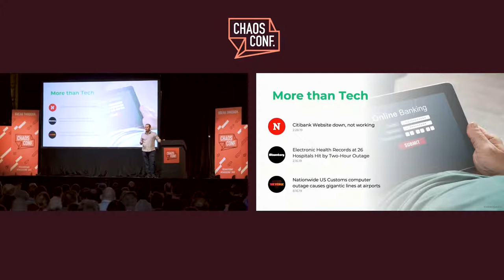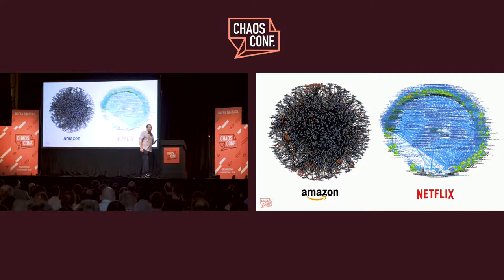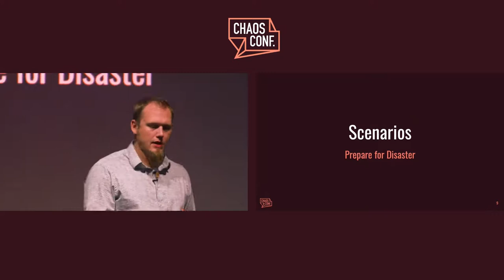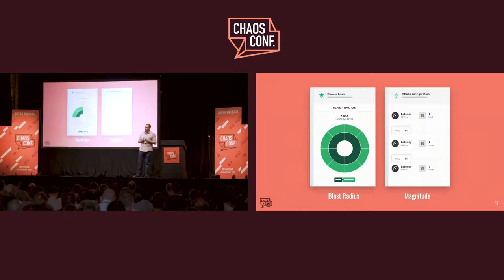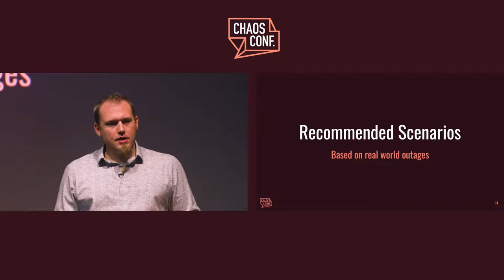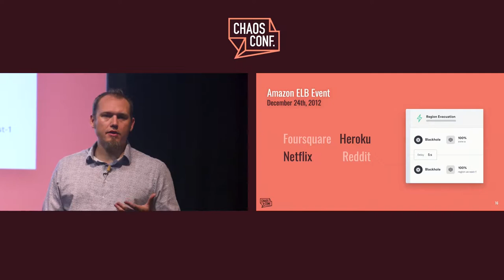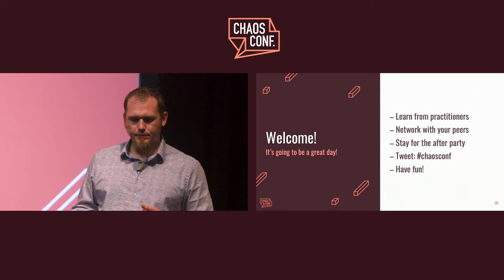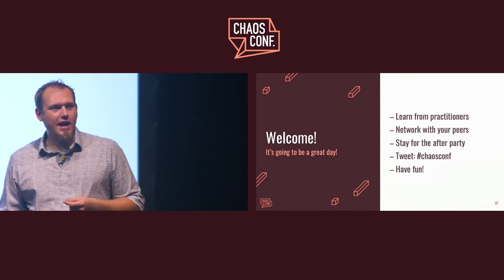Kolton Andrus: Preparing for Real-World Outages with Gremlin - Chaos Conf 2019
Kolton Andrus kicks off ChaosConf 2019 by discussing the move from "why" chaos engineering should be down to "how" chaos engineering should be done. As more of our daily and critical services come online, the importance of being proactive and mitigating disaster is evident. But how to get started?